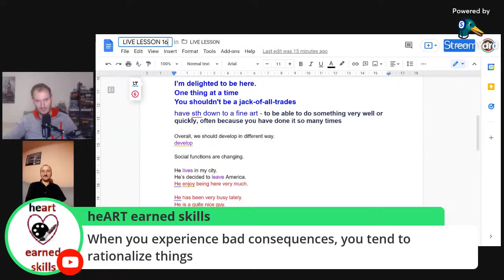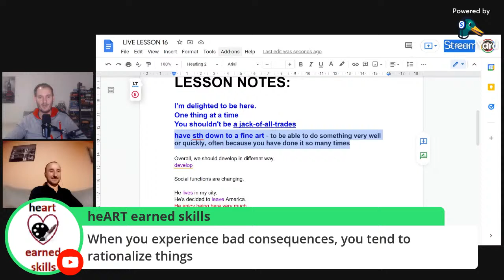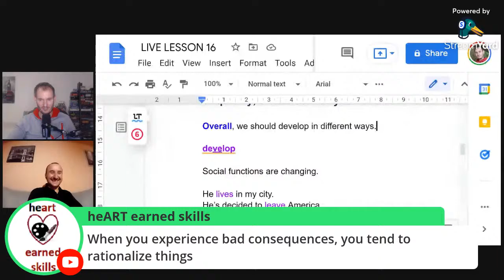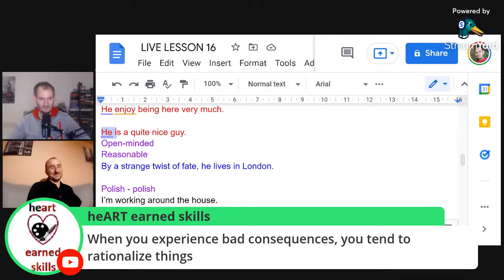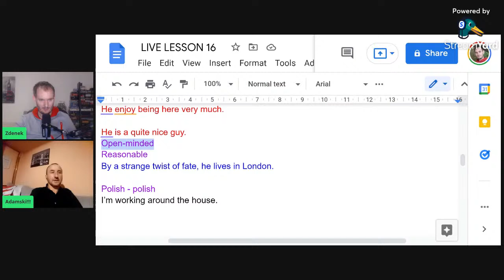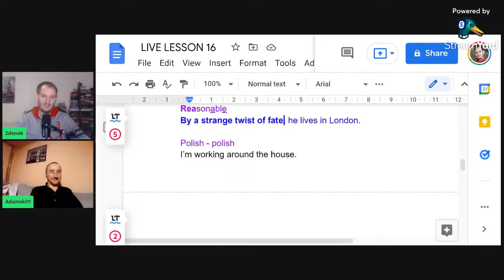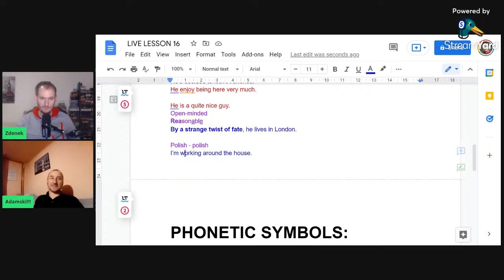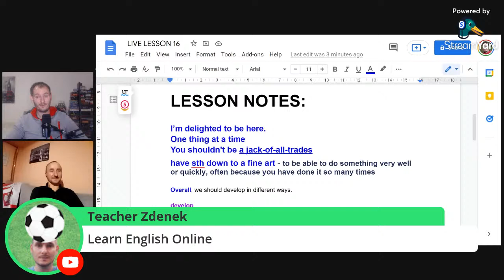Live English Lesson N°16 with Adam - 13 October 2021 - Dogme method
👉 teaching method: Dogme (improvised conversation, emerging language, language feedback)
👉 student: Adam (Polish, C1+)

😉 Why don't you join us LIVE? You can actively take part by leaving comments, asking questions in the chat box, or just sit back and watch the lesson.